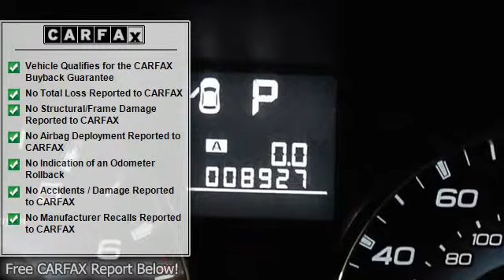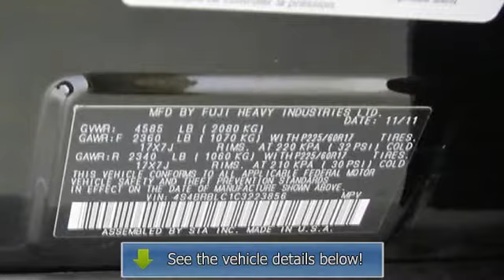2012 Subaru Outback - Premier Subaru KIA - Branford, CT 06405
For Sale: 2012 Subaru Outback
VIN: 4S4BRBLC1C3223856
Engine: 4 Cylinder Engine 2.5L/150
Drivetrain: All Wheel Drive
Transmission: CVT Transmission
Mileage: 8,927
Color: Crystal Black Silica (exterior) Warm Ivory (interior)

Features:
SUBARU OF AMERICA FACTORY EXECUTIVE VEHICLE! NEVER REGISTERED! LOADED WITH EVERY OPTION!